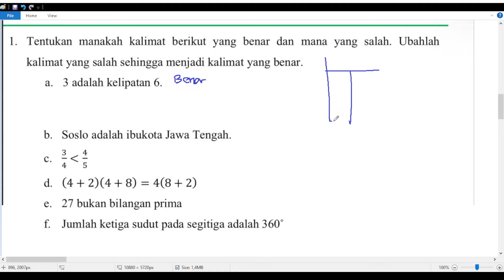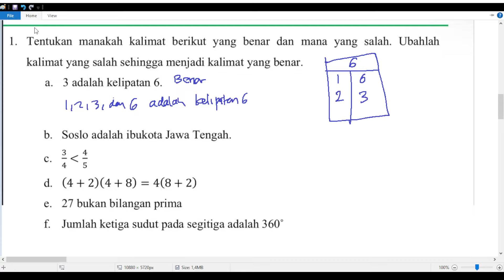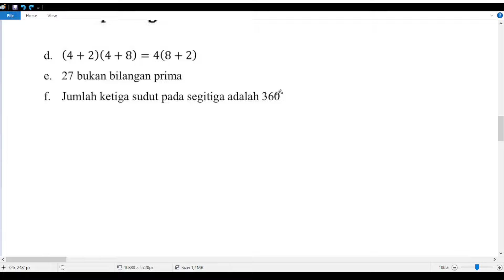kalimat benar dan salah , matematika kelas 7 aljabar